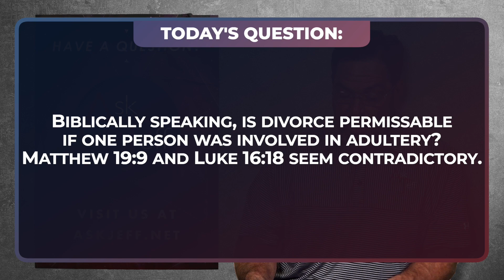Biblically Speaking, is Divorce Permissable if One Person was Involved in Adultery?